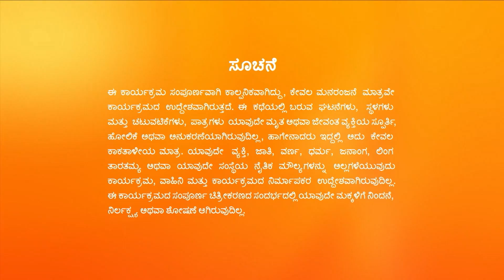Bhoomige Bandha Bhagavantha | Full Ep - 75 | Jun 30 2023 | Zee Kannada